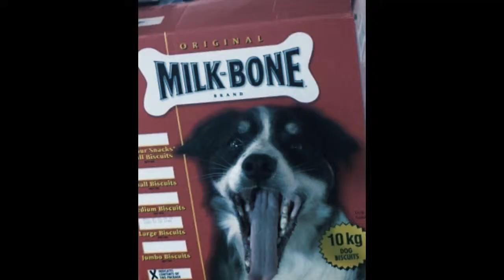Happy National Love Your Dog Day